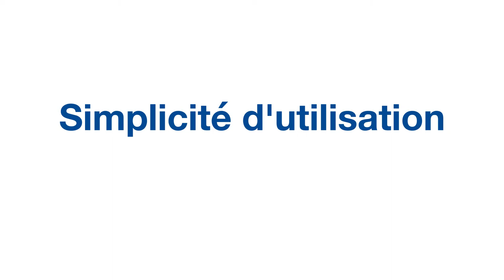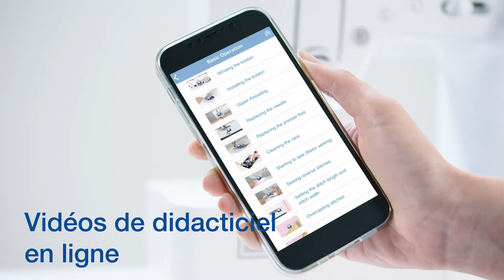Brother DX70SE - Machine à coudre électronique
Compacte mais offrant une large gamme
de points, la Brother DX70SE dispose
de nombreuses fonctionnalités et
 d’accessoires qui vous permettront de
coudre en un rien de temps ! La DX70SE
 dispose de 70 points de couture intégrés,
dont 7 boutonnières en une étape. Elle
offre un espace de travail généreux et est
livrée avec une grande table d‘extension
pour que vous ayez encore plus d’espace
pour créer.